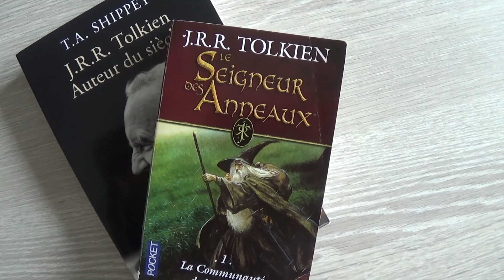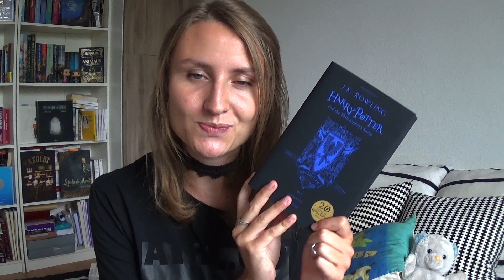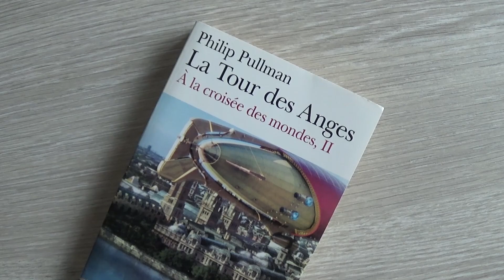Ces livres que j'aimerais lire avant la fin de l'année !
Il me reste encore quelques livres à lire avant fin 2017, et j'aimerais vraiment les découvrir !
Livres présentés dans cette vidéo :
· Le Seigneur des Anneaux, Tolkien*
· J. R. R. Tolkien, auteur du siècle*
· Illuminae, t2 - Gemina*
· A la croisée des mondes t2 : La Tour des Anges*

Remplacez le [at] par @ !

N'oubliez pas de paramétrer votre Compte GOOGLE+ pour que je puisse vous répondre !

Je filme avec une SONY HDR-CX240

Bonnes lectures ! ♥